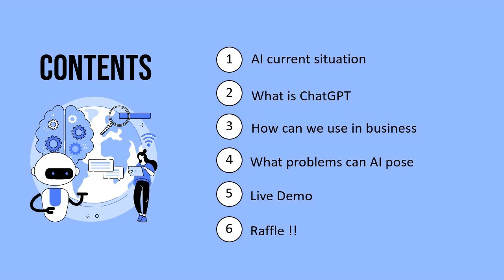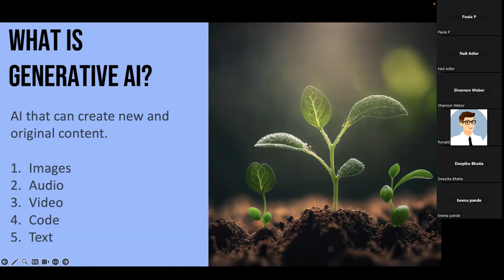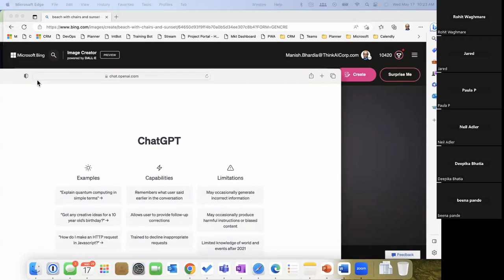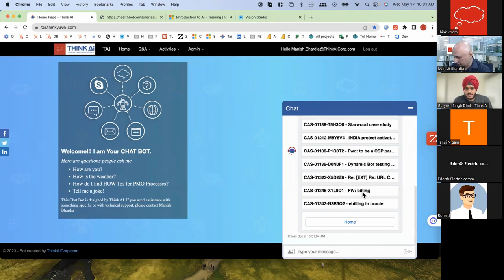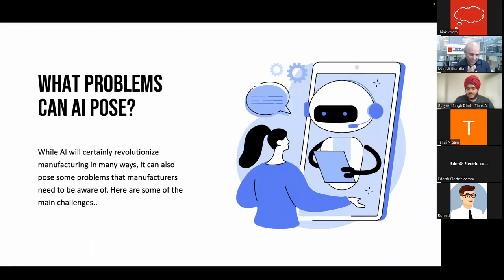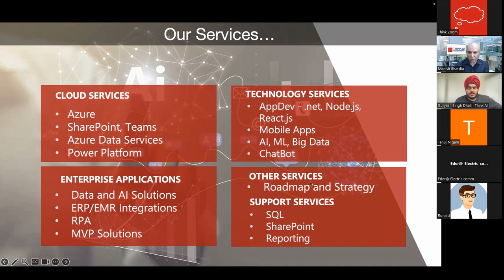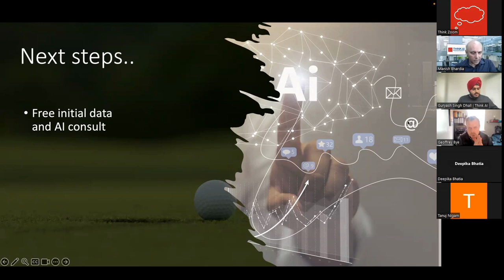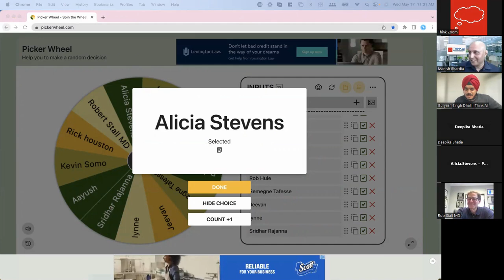ChatGPT & AI for Business Webinar 17th May 2023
Unlock the potential of AI for your business with our ChatGPT & AI for your Business! Explore real-world applications and practical insights to revolutionize your operations. Watch industry expert Manish Bhardia, President of Think AI Corp and ABAOC, as he shares valuable strategies and success stories. Stay ahead of the competition and gain a competitive edge in the digital age.

CHAPTERS
00:00 Intro: Welcome to our webinar
01:08 AI in Daily Use
04:32 AI and Its Benefits
11:07 AI in Business, Healthcare, Agriculture
12:22 Healthcare client: AI use case
16:37 Live Demo with ChatGPT
25:12 Conversational AI
27:35 Live Demo Vision AI
31:08 What Problems AI Poses
36:08 Q&A

In today's rapidly evolving business landscape, companies are constantly seeking innovative ways to stay ahead of the competition. Artificial Intelligence (AI) has emerged as a game-changer, offering businesses a host of new opportunities to streamline processes, increase efficiency, and generate new insights.

At this webinar, we will explore the capabilities of ChatGPT, a cutting-edge language model built on the GPT-architecture, and how it can help businesses in various industries. From chatbots to language translation and sentiment analysis, ChatGPT can transform the way businesses interact with customers and analyze data

For any business looking to stay ahead in today's digital age. ChatGPT is a cutting-edge language model developed by OpenAI, capable of generating human-like responses to text-based inputs.

Participants of these webinar series will gain a clear understanding of how AI can be leveraged in their businesses, and specifically how ChatGPT can be used to improve customer service, streamline communication, and optimize workflow. Don't miss this chance to discover the power of ChatGPT/AI for your business! Join us for an informative, interactive event that will leave you inspired and equipped with the knowledge you need to take your business to the next level.

And VPs of Customer Experience, VPs of Sales, and team members responsible for customerexperienceautomation

If you have an AI-based system concept or project that you would like to explore further, we invite you to book a meeting with Manish Bhardia, our esteemed speaker and AI thought leader. He will be delighted to discuss your ideas and provide guidance on turning them into reality. Simply click on the link below to schedule a meeting: